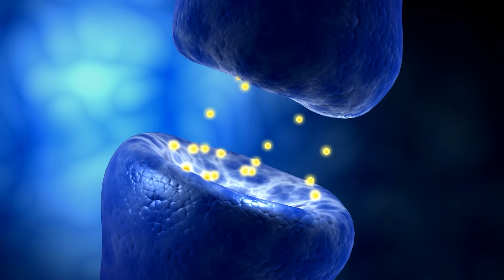The REAL reason we need magnesium for sleep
From supplements to "sleepy girl mocktails," magnesium seems to be all the rage these days. But magnesium is more than just a trendy replacement for melatonin; it is an essential mineral responsible for nearly 300 different enzyme reactions in your body. It helps your muscles and bones function properly and maintains your heart rhythm.

Magnesium plays an understated role in helping us sleep. It does not have a direct correlation to our sleep -- like melatonin. Instead, magnesium creates the conditions for sleep by calming the central nervous system, relaxing our muscles, and helping regulate the production of melatonin.

Join sleep expert, Dr. Michael Breus, as he explains why magnesium is so important to our overall health and our sleep, and what you should look for in a magnesium supplement.

0:00 Why is magnesium so hot right now?
0:23 What is magnesium?
2:20 Can magnesium help you sleep?
2:47 Magnesium and sleep disorders
3:39 Magnesium and RLS
3:56 Who is at risk for magnesium deficiency?
4:23 How much magnesium should I take?
4:58 A clinical story